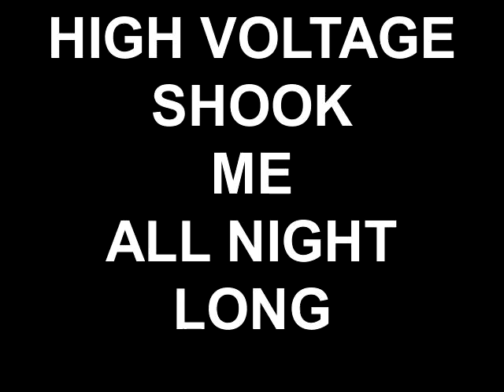HIGH VOLTAGE SHOOK ME ALL NIGHT LONG